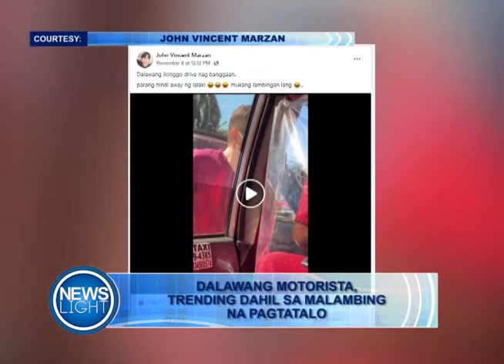VIRAL NA HUGOT NG TRAFFIC ENFORCER HABANG NAGPAPAALALA NG SOCIAL DISTANCING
TRENDING: Kinaaaliwan online ang traffic enforcer na si Edmar Lazarra Acasio na nagpapaalala lang naman tungkol sa social distancing, pero bakit kaya tila may hugot?